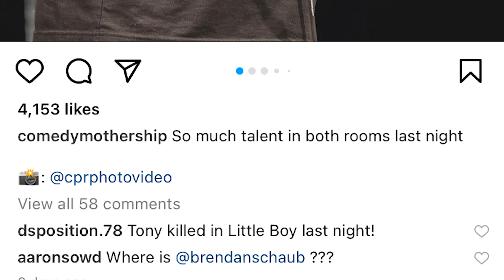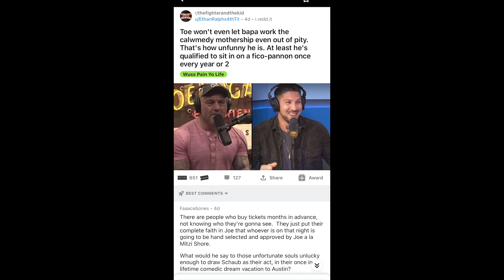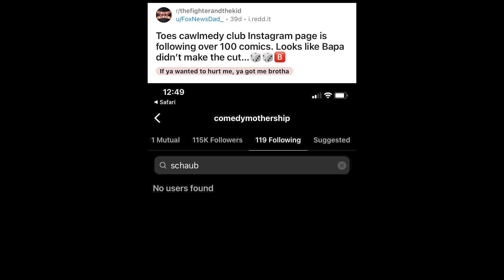Is Joe Rogan Scared To Let Brendan Schaub Perform At His Comedy Club?